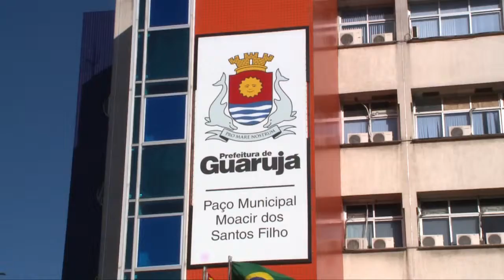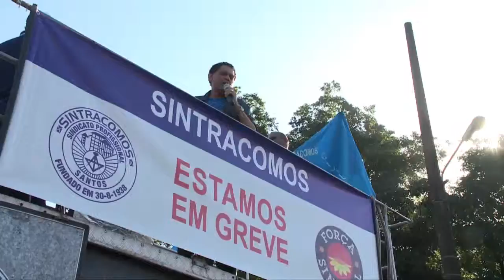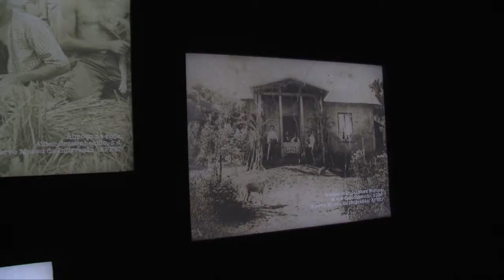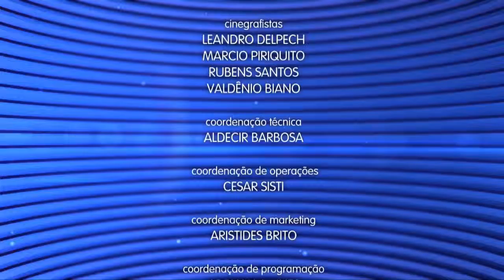Caderno Regional / Telejornal do dia 31/08/2015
Apresentação: Irineu Alves
Editora-Chefe do Jornalismo: Jamile Guimarães
Editor-adjunto: Rubens Manzione
Reportagens: Tatiana Marques / Mayra Ruas / Felipe Gongola
Produção: Igor Augusto / Samantha Santos / Sérgio Fonsecaq